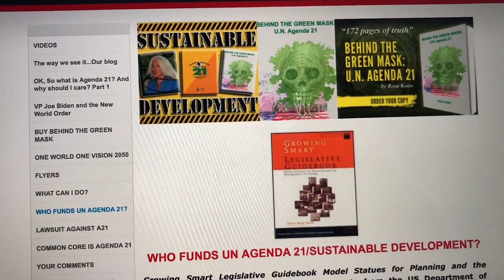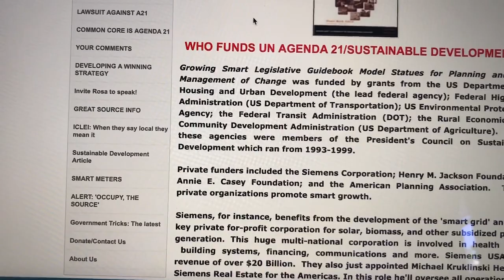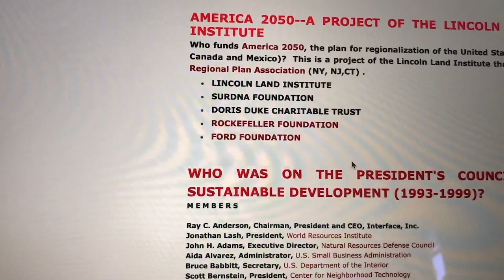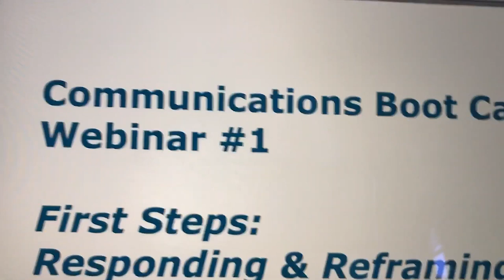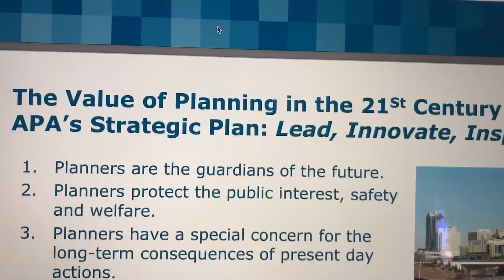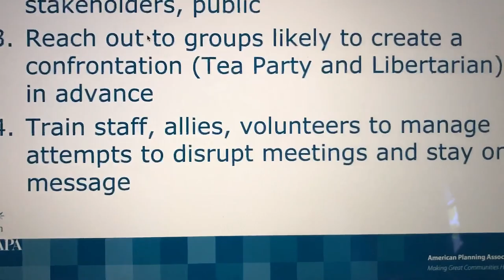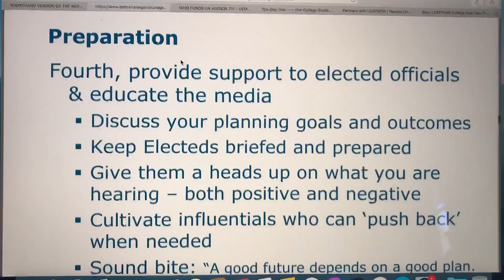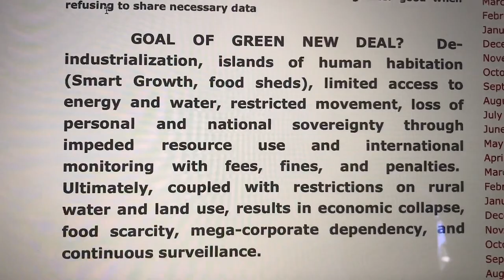Rosa Koire (R.I.P.) *REMASTERED AUDIO* - Sustainable Development, Agenda 21, & Your Future Rights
Rosa Koire died on May 30, 2021 after facing the health challenges associated with lung cancer.

"​Rosa Koire passed away May 31, 2021 just 11 days after she was admitted to Kaiser Hospital in Santa Rosa CA due to difficulty breathing. She tested negative for Covid-19. A CAT scan showed that she was suffering from a pulmonary embolism and revealed metastatic lung cancer, a big surprise. She had just recently returned from a long stay at her favorite place in Mexico where she lived part-time for many years. She was so full of life; her sudden passing came as a shock to both friends and family.

Rosa received the best of care at the hospital, despite the fact that her illness was too advanced to be treatable. She faced her final days bravely, accepting her terminal condition with grace and courage. The love she exuded was felt by everyone around her. Before she died, she made peace with God and ensured us all that she would be fine.

If you ever met her, or watched one of her videos, you know that Rosa was extraordinary. This was especially evident in her dedication to researching and uncovering public policies intended to strip people of our individual rights. In 2011 she published her popular book “Behind the Green Mask, UN Agenda 21”. Subsequently she traveled extensively, both in the US and abroad, speaking and giving interviews. Rosa was a great humanitarian whose words and charisma touched and inspired many people.

She is survived by her life partner and wife, Kay Tokerud, and brother Steven Koire, his wife Linda and their 3 children.

I lived and traveled with Rosa for almost 30 years. We were blessed with a good life, filled with amazing adventures. She introduced me to the beauty of Mexico, particularly Yelapa and San Miguel de Allende, where we owned a home. Rosa spoke fluent Spanish, of course. I know all of us will miss her greatly, and will attempt to continue her work while we still can. My sincere thanks to all who supported her.

God bless Rosa. Sincerely, Kay

As a tribute to her life and work, all of Rosa’s websites will be maintained. Her book will continue to be published and sold both directly and through Amazon."

The original audio has been compressed/re-EQ'd for maximum fidelity quality. This is shared strictly in the interest of public discussion, education, open debate and engaged global conversation. My channel is strictly an uncommercial/non-profit channel.

"Who funds UN Agenda 21? Who makes your town reflect those SDGs?
Our focus today is on the American Planning Association.
BehindTheGreenMask.com "